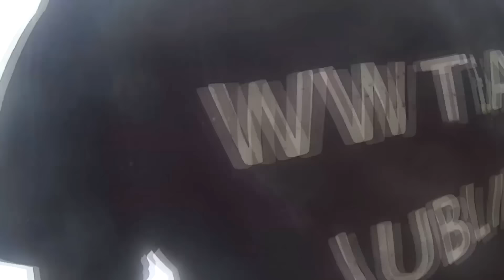NADBUŻAŃSKI BIEG POD PRĄD 2015 DOROHUSK - 11 KM Z PRZESZKODAMI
"Nadbużański Bieg Pod Prąd" Edycja II - 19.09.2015 Dorohusk - 11 km z przeszkodami. Filmik promocyjny przedstawiający całą trasę biegu oraz wszystkie przeszkody.  Udział w wydarzeniu wzięło 85 zawodników. Organizatorami biegu było Stowarzyszenie Clipeus Arma oraz Uczniowski Klub Sportowy „KIKS” Dorohusk.

    ncs-release/

    boyle-saved-me-now-ncs-release/

4. Electro-Light - Fall For Gravity feat. Nathan Brumley
    gravity-feat-nathan-brumley-ncs-release/

5.  High Maintenance - Change Your Ways (feat. Charlotte Haining)
     change-your-ways-feat-charlotte-haining-ncs-release/

    alex-skrindo-entropy-ncs-release

    feat-lokka-vox-ncs-release/

    ncs-release/

    janethan-ncs-release/